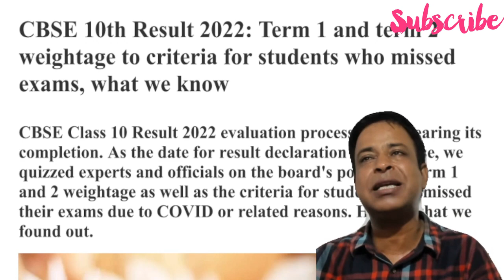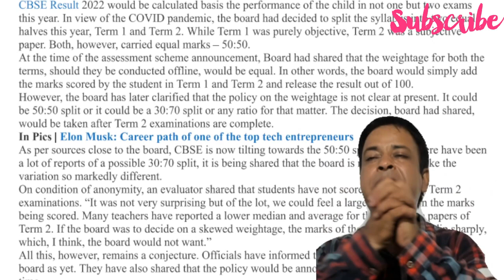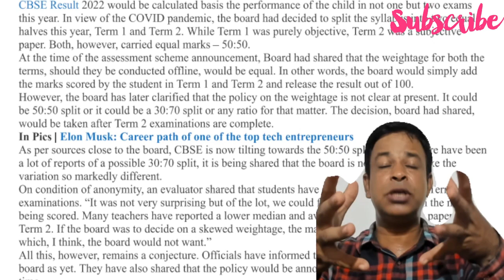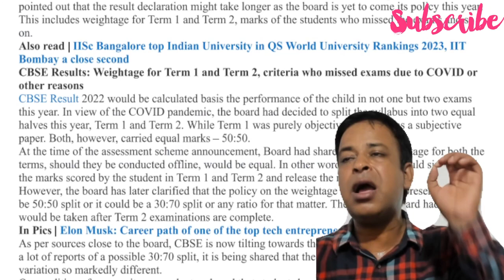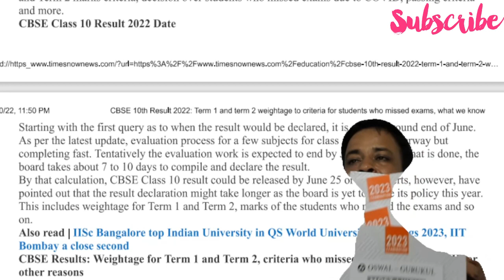ICSE/ISC Semester-2 Results 2022 - Best of ICSE/ISC 2022 Semester wise Subject Results SUPPORTED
ICSE/ISC Semester-2 Results 2022 - Best of  ICSE/ISC 2022  Semester wise Subject Results Published ?-  ICSE/ISC Semester-2 Results 2022 -- When & How will be ICSE/ISC 2022 Exams Results to be Published ?-ICSE/ISC Semester-2 Results 2022- How are Considered  for ICSE/ISC 2022 Exams Results to be Prepared -- CISCE Latest Happy Update 2022 - No Marks Deduction Policy in ICSE/ISC 2022 Copy Checking Going On-

cisce latest circular
Icse 2022
Cisce latest news
Icse news
icse news

online classes
Icse class 10
Icse Semester-1

# news # education # isc semester 2 date sheet 2022 # cisce isc date sheet 2022 # isc new time table 2022 # cisce # org # आइएससी डेटशीट 2022 # सीआइएससीई कक्षा 12 डेटशीट 2022 # School and Education
ICSE/ISC 2022 Sem-2 Exam Papers Must be Moderate, ICSE/ISC 2022 Sem-2 Exam Papers.